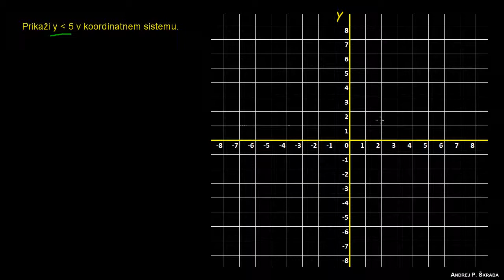Risanje neenačb 2